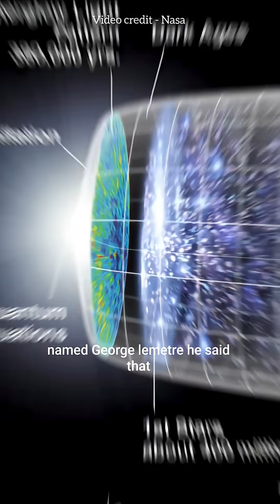The Big Bang – The Explosion That Created Everything!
13.8 billion years ago, there was nothing — no stars, no galaxies, not even time or space.
Then came a massive explosion — The Big Bang! 💥
It gave birth to everything we see today — stars, planets, and even us.
But here’s the mystery — what existed before the Big Bang?
Watch this video to uncover the mind-blowing facts and mysteries about the origin of our universe.

Video source- Nasa website